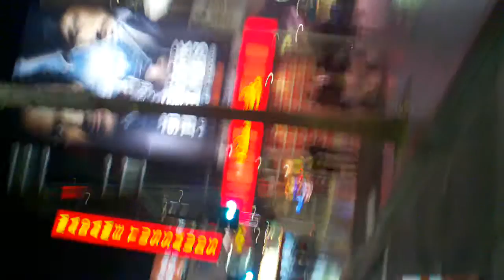New Years Eve on Hollywood Blvd. Welcome 2012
My boyfriend and friends cruising around town up Holywood Blvd.
and into the the new year 2012.